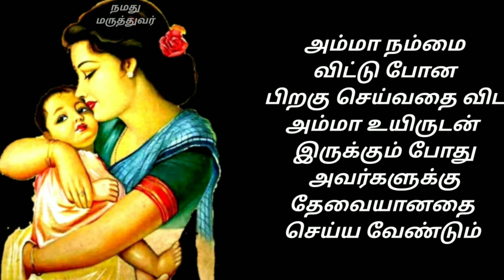Mother's day status/mother's day whatsapp status/mother love whatsapp status/Happy mother's day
best Tamil Motivational Quotes,
mother quotes,